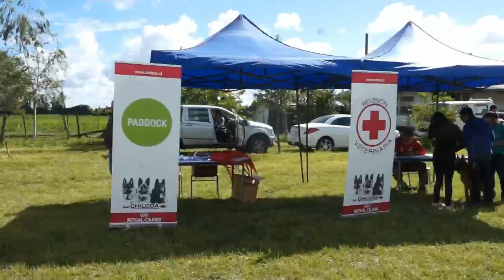OVEJEROS ALEMANES EN SAN CARLOS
El Club Coasancar organiza esta competencia de Ovejeros Alemanes en San Carlos.